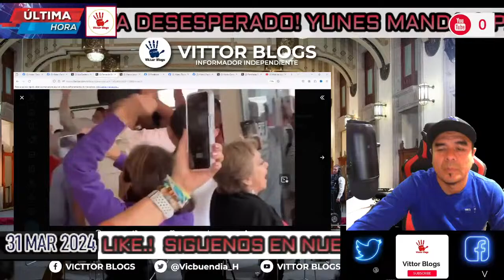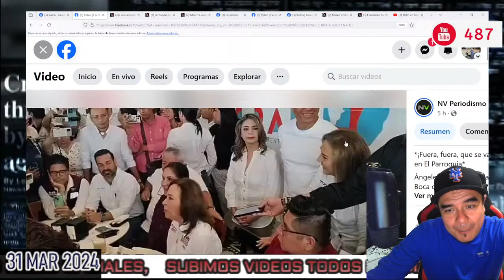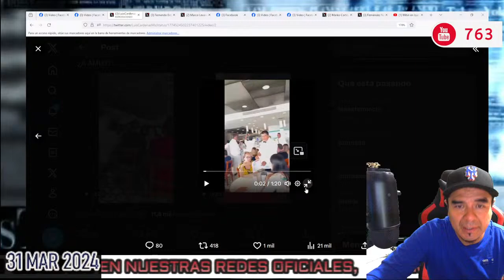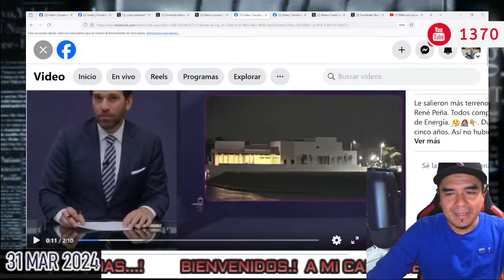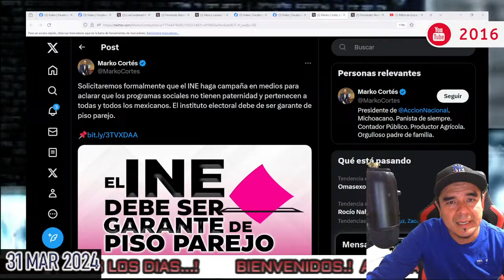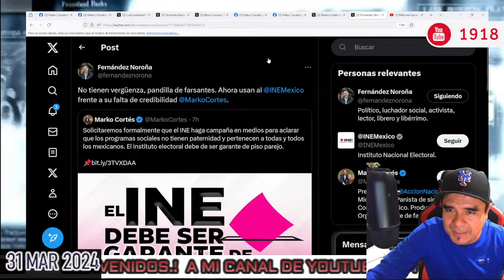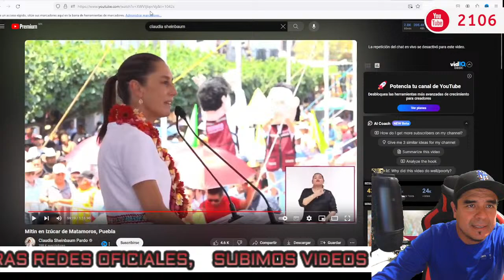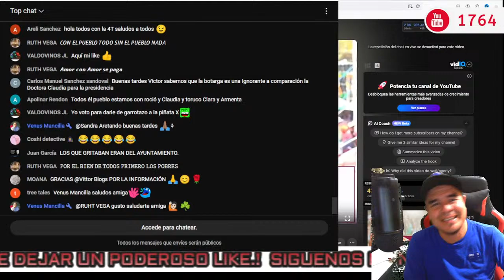🔴ASÍ RECIBIERON A ROCÍO NAHLE EL PRIAN ESTA DESESPERADO! YUNES MANDA A PANISTAS A FAMOSO CAFE